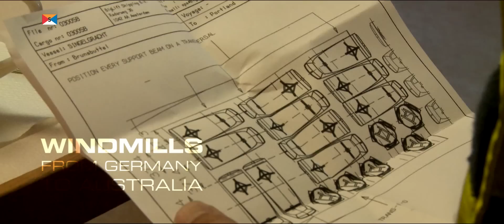Windmills from Germany to Australia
A compilation of the loading process of windmill parts on one of Spliethoff's S class vessels, mv Singelgracht.